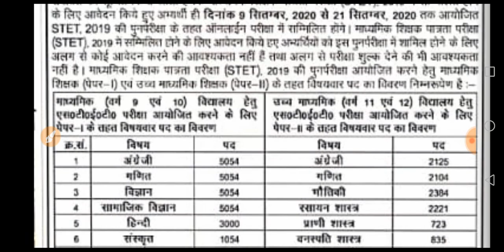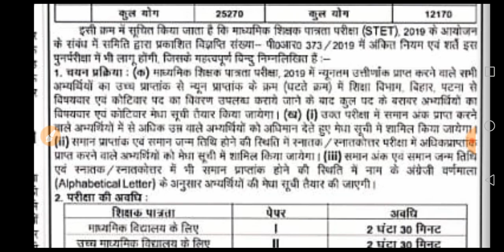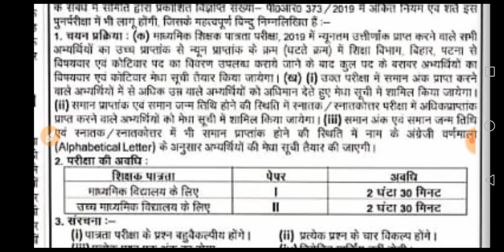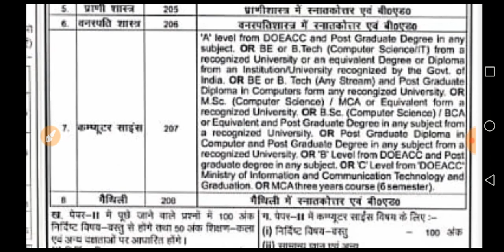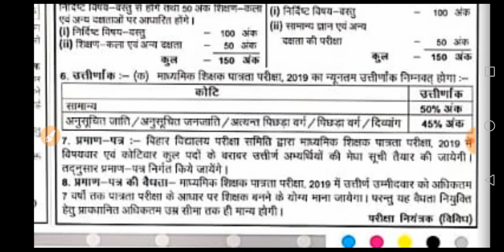बिहार STET के संबंध में आवश्यक सूचना।